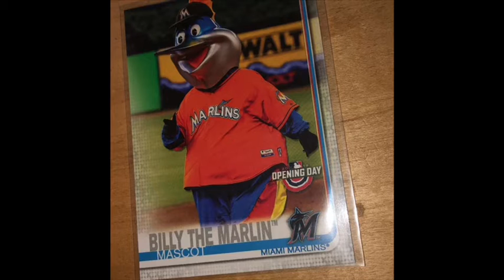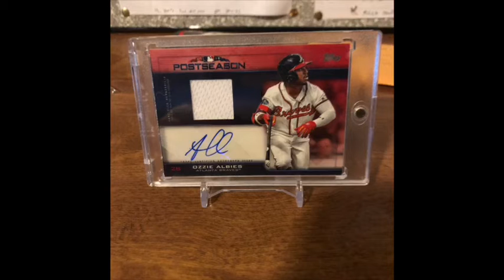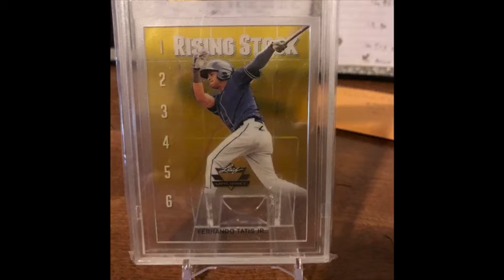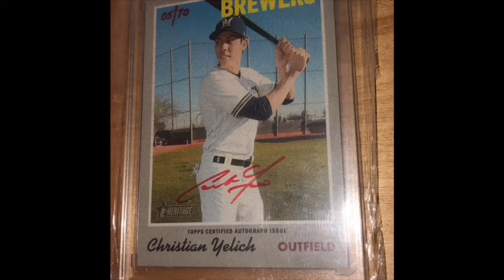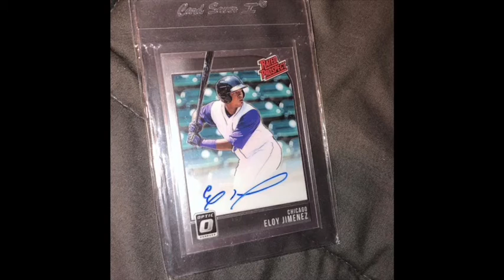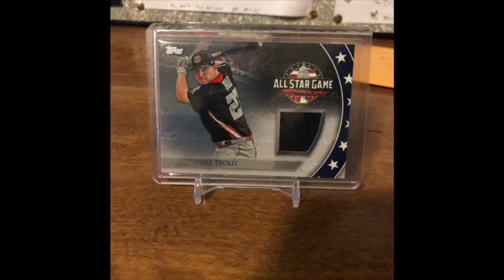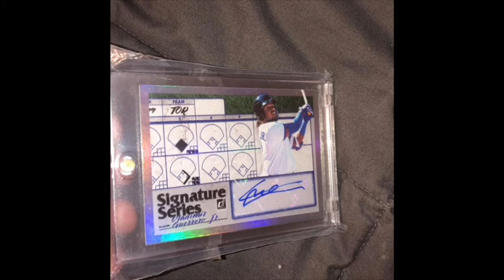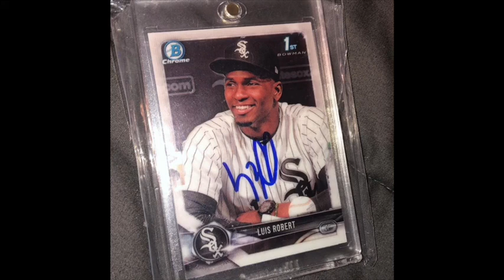Cards N Talk